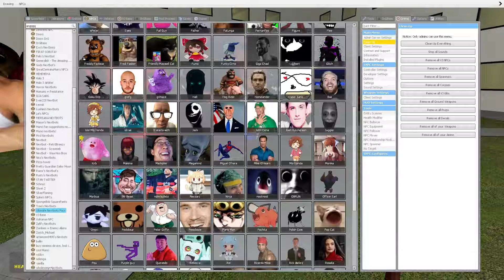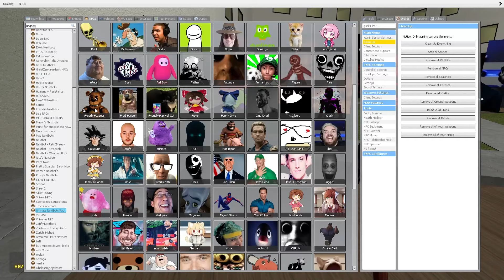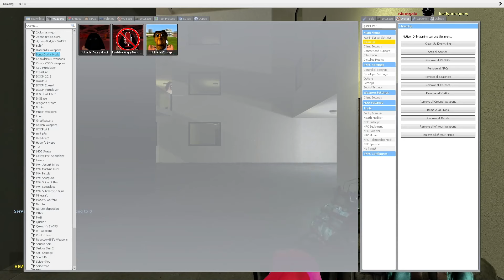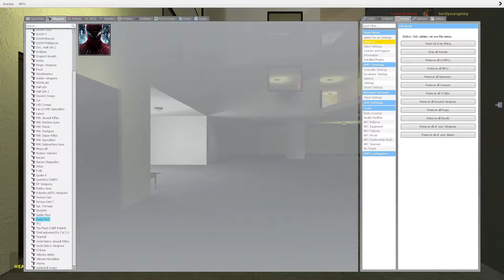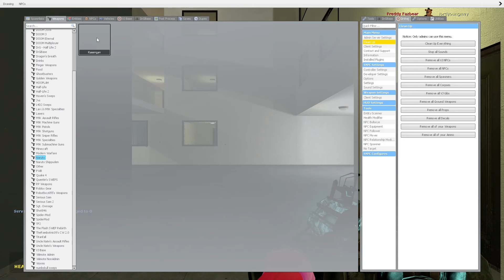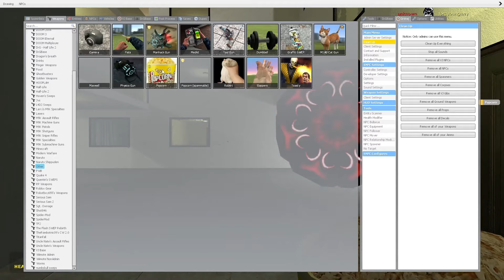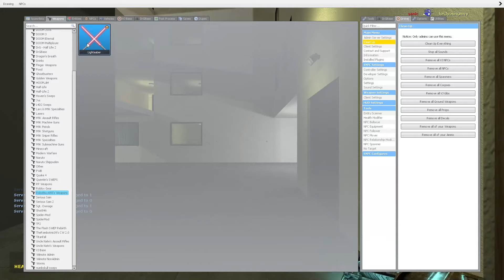Nico's Nextbots Vs Obunga Family in Backrooms Garry's Mod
Obunga Family Vs Me in Backrooms Hotel Gmod !!!

angry munci takes the appearance of the silhouette of a monkey with a bit of hair. Her only facial features are a hyper-realistic pair of eyes glaring down at the screen. She also has deformed outlines around her eyes, supposedly eyelids. The eyes were darkened like the original source in the outbreak update in May 19, 2023. Before that, her eyes were brightened. However, in the Birthday update they were brightened once again.

nextbots,nextbot,gmod,garry's mod,gameplay,angry munci,selene delgado cursed family vs towers, houses gmod, too much nextbots,tower gmod,obunga